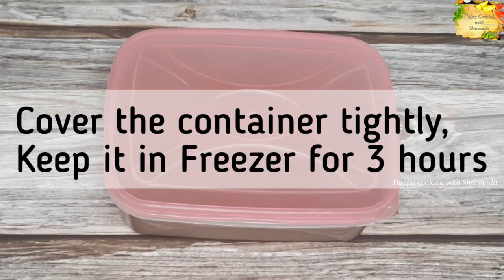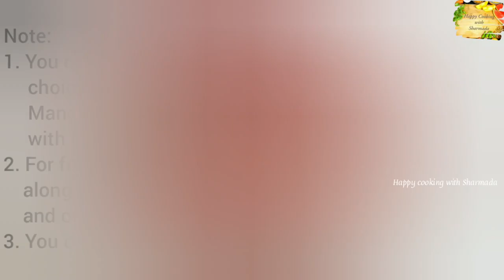Whole Wheat Chocolate Ice-cream | Low Calorie Ice-cream without Sugar and Cream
Guilt free, Low Calorie and Healthy Whole Wheat Chocolate Ice-cream.
* No Cream
* No Artificial colour

Please do watch till end of the video for some interesting tips.

Your support motivates me to bring you more delicious recipes.
Happy Cooking. :)